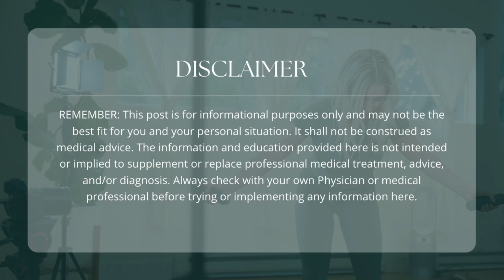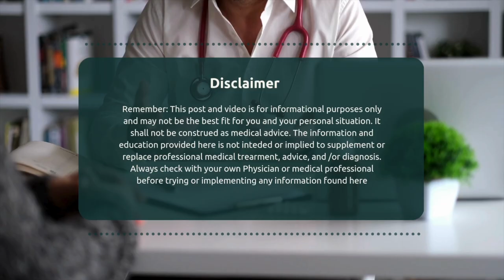Which Magnesium is Best for Vestibular Migraine?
Magnesium plays a crucial role in brain function, muscle health, and the nervous system, but with so many different types—magnesium glycinate, citrate, threonate, and more—how do you know which one is best for you? In this episode, we break down the different forms of magnesium, their benefits, and which ones may help with vestibular migraine, dizziness, stress, and sleep. Tune in to learn how to choose the right magnesium to support your health and feel your best!

* ⁠⁠Vestibular Group Fit (code GROUNDED at checkout!)

This advice is not meant to be a substitute for advice from a medical professional regarding diagnosis, prognosis, or treatment. Always seek advice from your physician, physical therapist, or other qualified healthcare provider with questions you may have regarding a healthcare condition. Reliance on the information on this video is solely at your own risk.